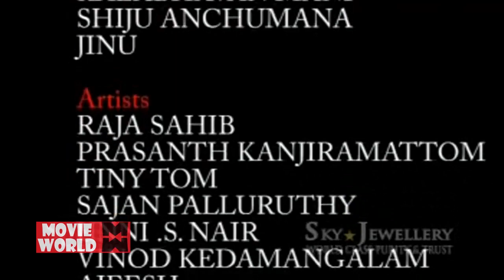Malayalam Comedy Mega Stage Show # Maveli In Chotta Munbai # Malayalam Stage Comedy # Malayalam Show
കോമഡി രാജാക്കന്മാർ ഒന്നടങ്കം അണിനിരന്ന സൂപ്പർഹിറ്റ് കോമഡി മെഗാ സ്റ്റേജ് ഷോ

Malayalam Comedy Mega Stage Show # Maveli In Chotta Munbai # Malayalam Stage Comedy # Malayalam Comedy

Stage Show : Maveli In Chotta Munbai
Artist : Pashanam Shaji , Prasanth Kanjiramattom , Tini Tom Sajan Palluruthy

Malayalam Comedy Mega Stage Show # Maveli In Chotta Munbai # Malayalam Stage Comedy # Malayalam Comedy Welcome to Comedy Stars Malayalam Comedy Stage Show YouTube Channel

|| ANTI-PIRACY WARNING ||
*COPYRIGHT PROTECTED*